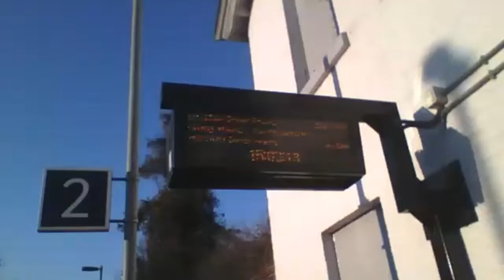2 min late train at kearsney 17/11/18.